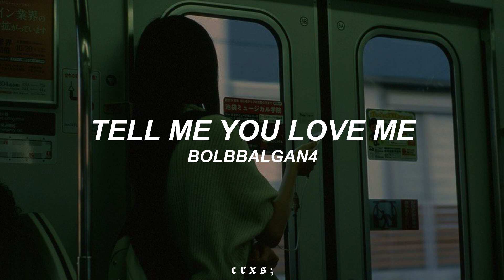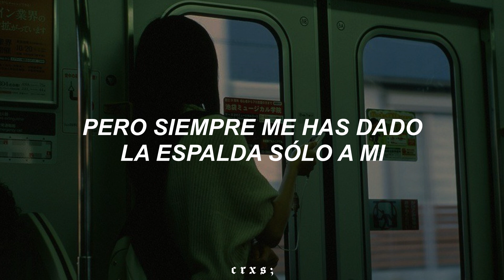un Fanfic de Wattpad hecho canción ♡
BolBbalgan4 - Tell Me You Love Me (Traducida al Español)

Espero les guste y perdón si hubo algún error xc

-All Rights Administered by NHN BUGS Corporation

[Lyrics]
안녕, 오늘도 같은 자리 버스 창가에
기대 앉은 네게 인사를 해 (Hi)
역시 넌 받아 주지를 않네
인기 많고 잘생긴 넌 내게만
그렇게 쌀쌀하게 굴더라
근데 last night 기억나? 넌 내가 좋다고 했어
그 예쁜 가로등 아래서 넌 내가 좋다고 말했어
다음부턴 모른 척 아닌 척해도
You have to know that 확신을 해야 돼 넌
그 날 넌 내가 좋다고 했어 yeah
If you like me or love me
Just say, yes, yes, yes
And then I'm your girlfriend and you're my boyfriend
어서 내게 좋다고 말해줘
몰래 오늘도 도서관 맨 앞자리에
기대 앉은 네게 인사를 해 (Oh, boy)
어서 내게 좋다고 말해줘 oh
널 참 많이 좋아하는 난데
우린 이어질 수 없는 걸까
내 긴 교복 치마가 부끄러워 초라해 yeah
네 곁엔 항상 키 크고 예쁜 애들이 넘치는데 ooh, whoa
If you like me
If you like me, yeah

-The content on this channel is provided by artists and music records/labels. If you are the artist of the artwork and don't want your art to be featured, please send me an DM on ig and I will correct it as soon as possible (@crxs.subs)

-tags- // ignorar

esta canción representa la situación actual de tu fanfic,
esta canción es perfecta para tus fanfics,
esta canción te recordará a tu fanfic,
para ese vato tsundere,
canción para los fuckboys,
esta canción te recordará a un dorama,
esta canción cuenta una historia muy cliché,
esta canción te recordará a un fanfic de wattpad,
la canción perrona y hot de los fmv de bts,